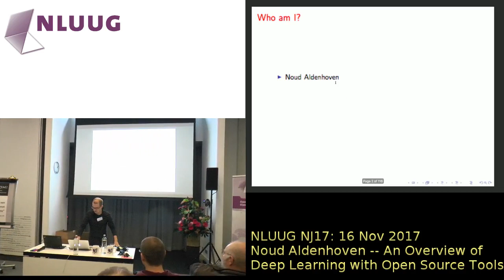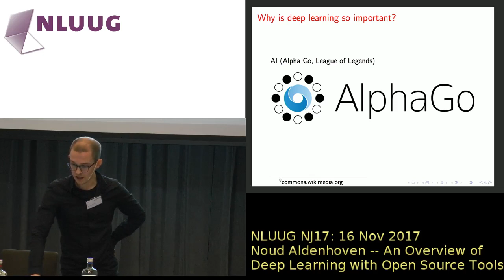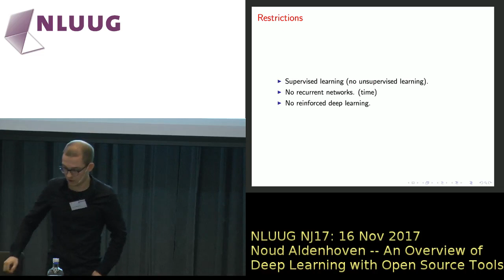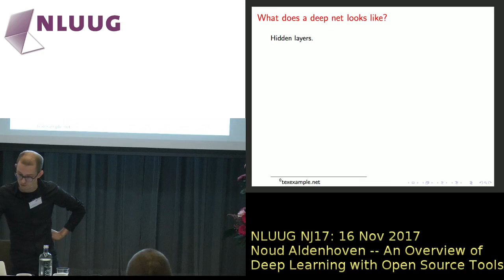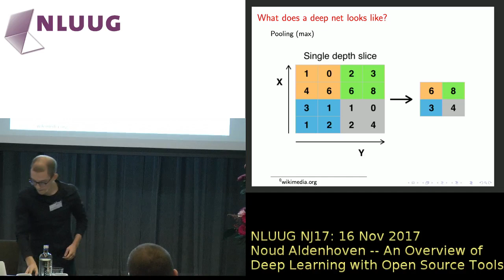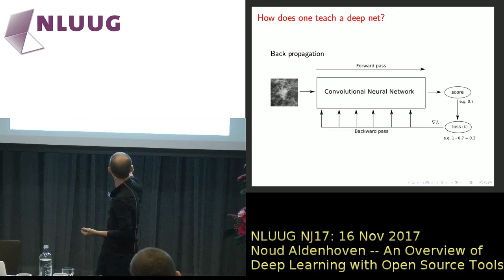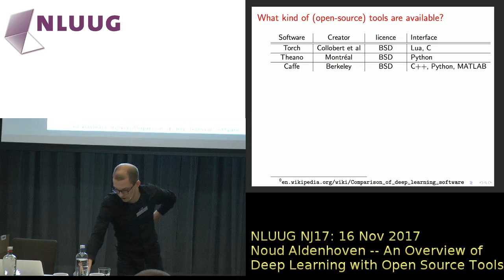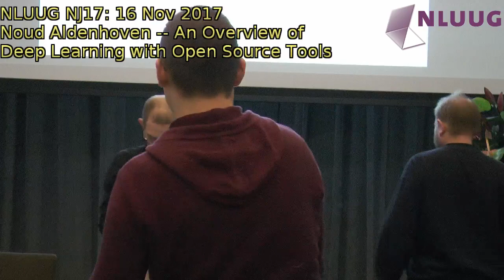NLUUG 2017NJ: Nout Aldenhoven - A (brief) Overview of Deep Learning and it's Open Source Tools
A (very brief) Overview of Deep Learning and its Open Source Tools

Speaker: Noud Aldenhoven

Abstract
Due to the massive amount of digital data which became available last few years, deep learning techniques have been flourishing in artificial intelligence. Some tasks that a computer couldn't solve at all ten years ago, are now solved on your smartphone without many problems, e.g. image classification, language translation, playing go, cancer detection. Deep learning techniques appear to be very successful solving these tasks, yielding human or even super human performance.
In this talk, I will give a (very brief) overview of deep learning and its applications. Understanding the differences between classical machine learning and modern deep learning, I explain what deep learning is and how it works. An overview of some of the open source deep learning tools is given, e.g. Caffe, Torch, Tensorflow, etc.
I assume some familiarity with linear algebra, and elementary calculus.

Biography

Noud Aldenhoven has a master's degree in mathematics, and he obtained a PhD in mathematical physics in 2015 at the Radboud University Nijmegen.
After his PhD he started as data scientist at Screenpoint Medical in Nijmegen, a young company that develops image analysis technology for automated reading of mammograms and digital breast tomosynthesis.
Besides his interests in mathematics, computer science, and data science, Noud is a fanatic athlete. He enjoys his free time, swimming, cycling, and running.